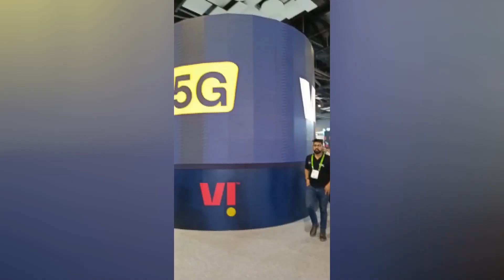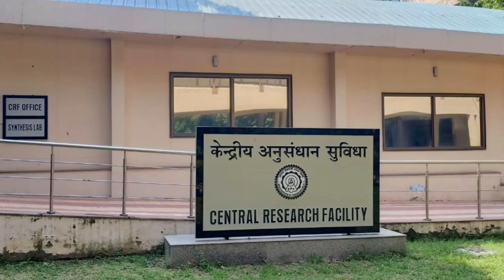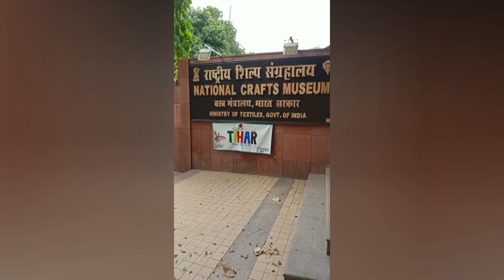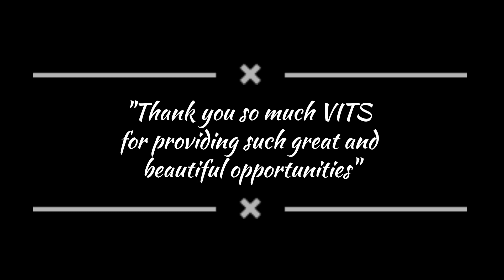Most Deserving Students Tour (Visit- IMC India Forum, IIT Delhi, National War Memorial) | VITS SATNA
Vindhya Institute of Technology and Science (VITS) Satna was started in the year 2002 by the DPR Charitable Trust. Since then, more than 3000 students have graduated from VITS, and are presently working with various leading organizations in the country. Driven by visionary leadership of its founders which primarily include the alumni of IIT’s, IIM’s and BITS Pilani, the Institution has been striving to provide quality education to the students of Vindhya region.

With strict disciplinary model of academic delivery being in place, at VITS, regular classroom session are supplemented by periodic internal evaluation system, a regular system of feedback, and a constant industry interface. This means, that at VITS, excellent academic delivery is ensured.

Additionally, as teaching and industrial research go hand in hand to ensure professional developments of the students, thus, at VITS, the teaching methodology is not just based on the prescribed curriculum but has been made dynamic in nature to suit the global challenges.